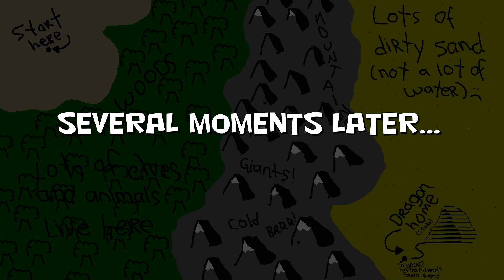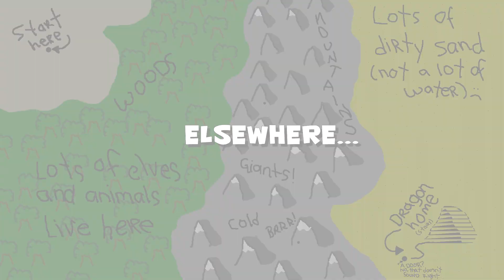Neverending Nights - Episode 41 (HD) - Something Wicked This Way Comes.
Things take a twist - then a turn - then another twist! As Andrea and her crew finally catch up to Peter and Grayson! One of them will be changed by this encounter! An old friend will reappear - then a slightly newer friend will reappear! And then - it gets worse from there. Sound confusing? Watch the episode and see what happens!